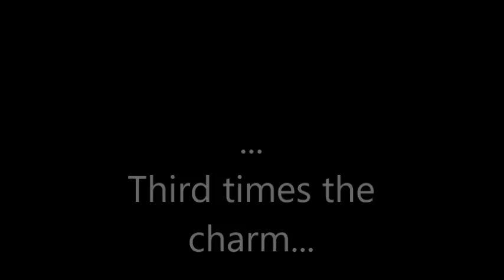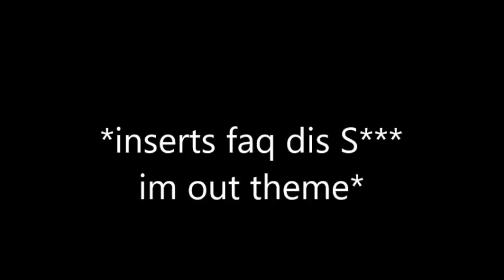Pokemon Brick Bronze Part 21 Old Aredian Trolls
I have to say, puzzles were fun, but you know what wasn't, Victini :^).
No wonder the king sealed it away, because it was an eternal troll manifestation that won't stop trolling me. XD. Enjoy